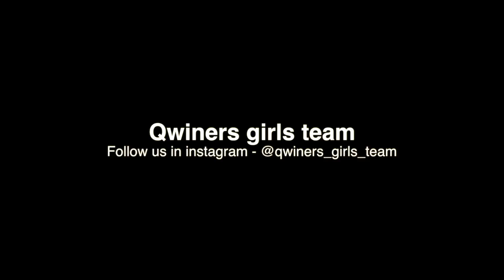Qwiners Girls Team studio photosession by Spider Photo